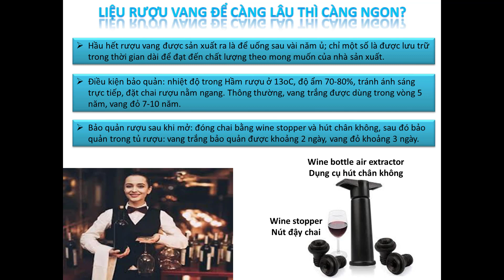Liệu Rượu Vang Để Càng Lâu Thì Càng Ngon? - Huỳnh Minh Hải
Kiến thức pha chế. Mong giao lưu cùng các bạn nhé.